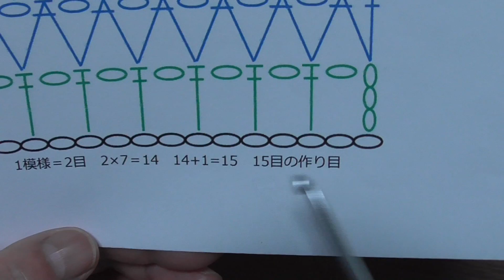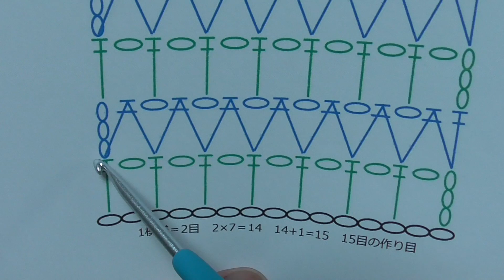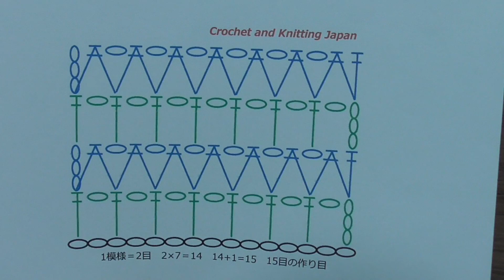かぎ針編み：長編み模様の編み方 A-117 Double Crochet pattern for Beginners/Crochet and Knitting Japan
編み図・字幕解説。初心者さんでも簡単な長編みの模様編みです。
2段の模様を繰り返して編みます。
★編み図はこちらをご覧ください

かぎ針編み、棒針(輪針)編み、アフガン編みのチャンネルです。
編み物初心者さんでも簡単な編み方をオリジナル編み図で解説しています。
★2016年４月以前の動画には、音声がありませんので字幕を表示してご覧ください。